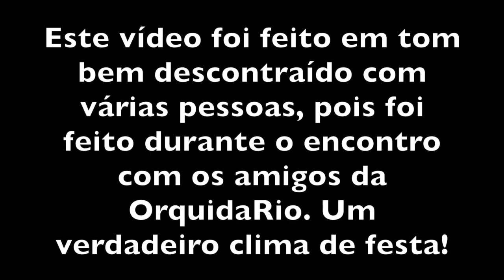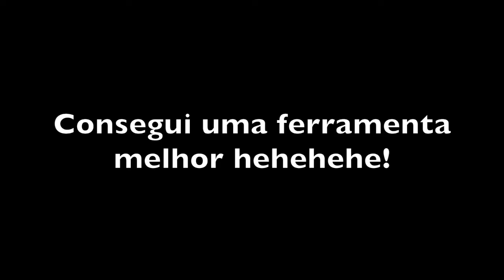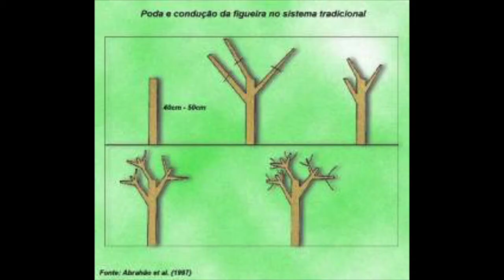Cultivo caseiro do Figo – Poda do figo